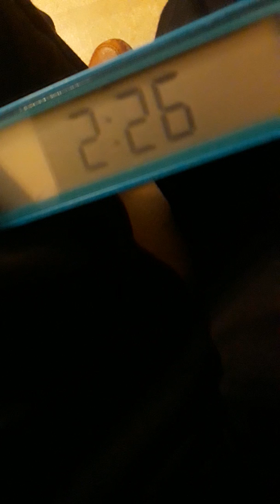Une semaine qui son là pas trois .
Video  voisin a la con qui on aucun respect.